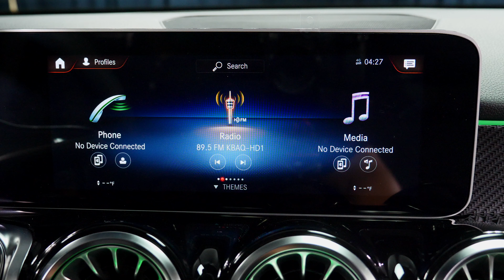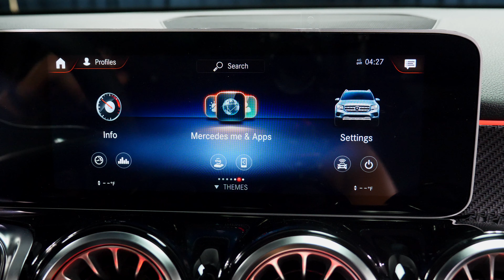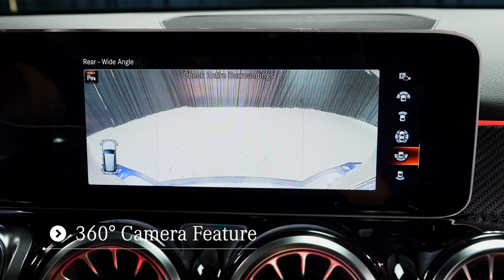2021 Mercedes-Benz GLB 250 SUV Mercedes of Scottsdale Dealer Arizona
This Galaxy Blue Metallic 2021 Mercedes-Benz GLB 250 SUV with Black w/Red Stitching interior is offered to you for sale by Mercedes-Benz of Scottsdale MB of Scottsdale is a Mercedes dealer located on North Scottsdale Road near Gilbert and Chandler Arizona.  Come shop our 3 Levels of air conditioned indoor shopping - across the street from Fashion Square Mall.

2021 Mercedes GLB 250 review chapters:
00:00 | Exterior and Engine
01:11 | Cargo and Backseat
01:48 | Passenger and Driver interior
02:36 | Steering Wheel and Display
03:54 | Rear Camera / Sunroof

This 2021 Mercedes GLB 250 SUV interior options and exterior packages from Mercedes-Benz includes:
Installed Packages & Accessories Total Cost: $12,740
Wheels: 20" Amg Multi-Spoke Tires: 235/45R20, High-Performance Summer Tires, Tirefit Mobility Kit: $750
Galaxy Blue Metallic: $720
Black W/Red Stitching, Dinamica/Mb-Tex Upholstery: $0
Carbon Structure Trim: $0
AMG Line AMG sport pedals in brushed stainless steel w/rubber studs and diamond-block grille w/chrome pins and silver louvre w/inlays in chrome, Floor Mats in Black w/AMG Inscription, Black Headliner, AMG Body Styling, Sport Seats w/Adjustable Head Restraints: $2,240
Premium Package - Hands-Free Access, Power Folding Exterior Mirrors, Auto-Dimming Rearview & Driver-Side Mirrors, 10.25" Digital Instrument Cluster, KEYLESS-GO, 10.25" Media Display w/Touchscreen: $1,750
Parking Assistance Package PARKTRONIC w/Advanced Parking Assist, Surround View: $1,090
Suspension W/Adaptive Damping System Direct-Steer System: $990
Panorama Roof: $1,500
Siriusxm Radio: $460
Burmester Surround Sound System: $850
Heated Front Seats: $500
3Rd Row Seat: $850
64-Color Interior Ambient Lighting Front chrome air vents interior changes to chrome instead of black: $310
Garage Door Opener: $280
Mbux Interior Assistant: $200
Wheel Locks: $150
Chrome Door Handles: $100
This SUV gives you versatility, style and comfort all in one vehicle. The Mercedes-Benz GLB 250 will provide you with everything you have always wanted in a car -- Quality, Reliability, and Character. You've found the one you've been looking for. Your dream car. Collapse Expand Pause Play.  STK - M19415